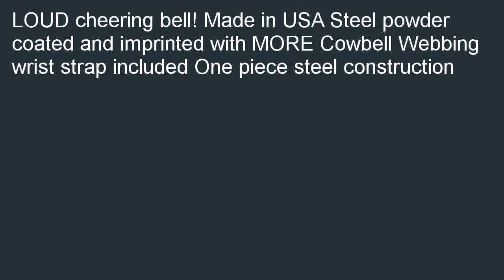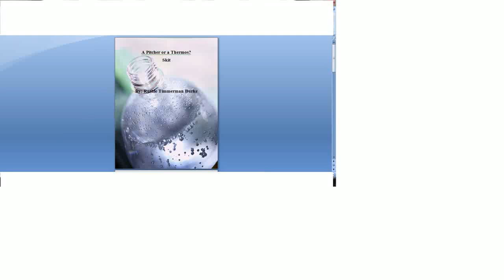MORE Cowbell 3 12 high bell with printed MORE Cowbell SNL Skit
Check best price and review at  B00YB4SPL2/?tag=newyaka-20 MORE Cowbell: 3-1/2" high bell with printed MORE Cowbell SNL Skit overstock. Great on going deals for MORE Cowbell: 3-1/2" high bell with printed MORE Cowbell SNL Skit.